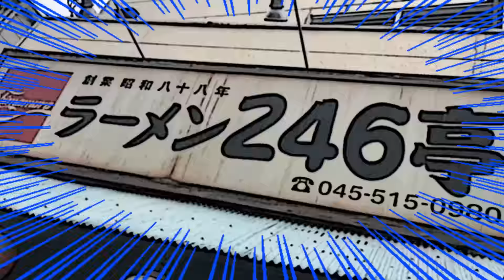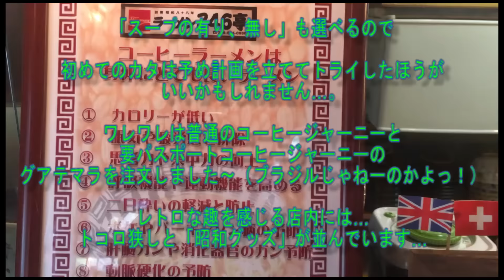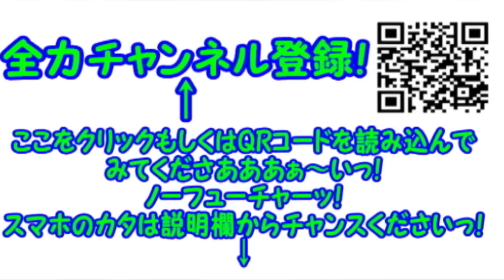【スープで世界旅行】見た目はただの“かけラーメン”香ばしい香りに隠された秘密…っ！コンマニセンチ竹永の死ぬ前に食べたい！【２４６亭】【インドでぃん】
本日は…日本生まれのブラジル人っ！インドでぃんさんと「コーヒーラーメン」がいただけるお店…２４６亭さんに行ってまいりましたぁっ！